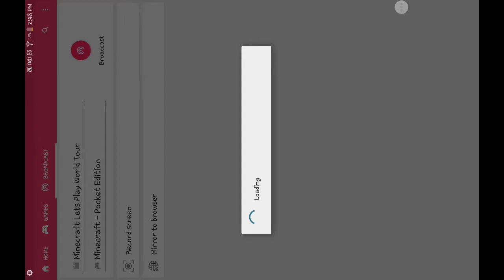King of Theives Gameplay - 2 raids, Base tour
Starter of King of Theives series. Sry about noises.